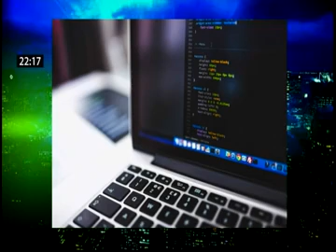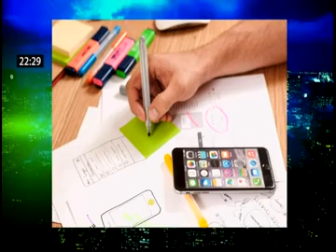[Educación Ejecutiva] Transformación Digital en Mundo Empresarial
Conoce más del programa en Estrategia en Transformación Digital, presentado junto a Continuum, en esta entrevista en el programa Mundo Empresarial.

En ella, Sergio Nouvel, CEO de Continuum, nos habla sobre la transformación digital, la importancia de liderar este cambio en las organizaciones y los beneficios que genera.